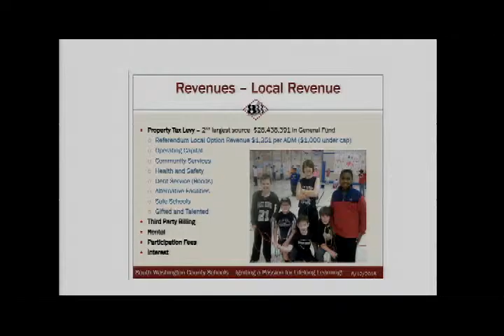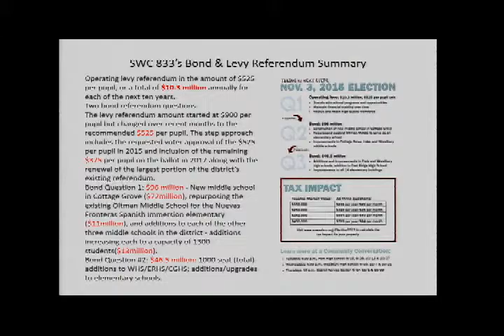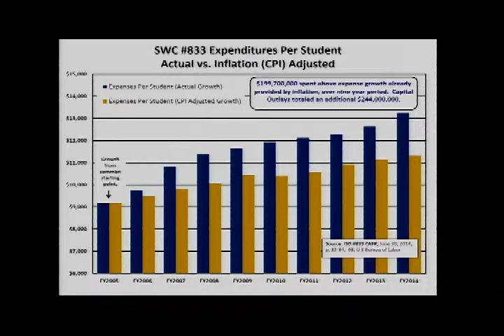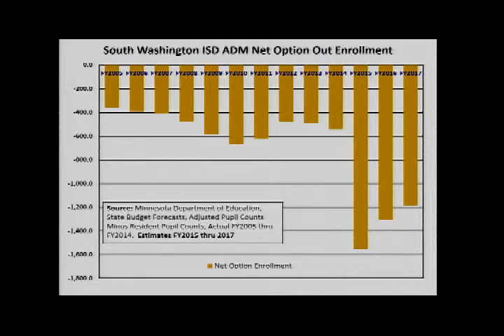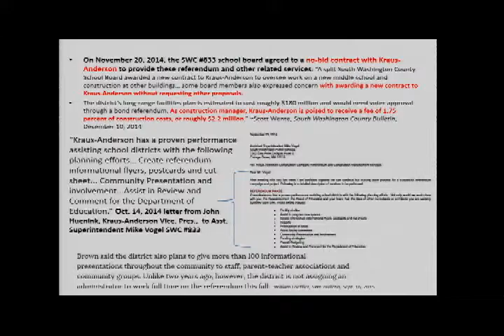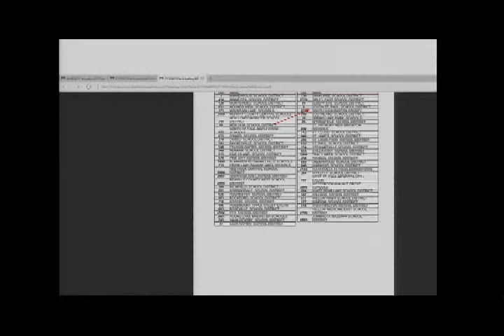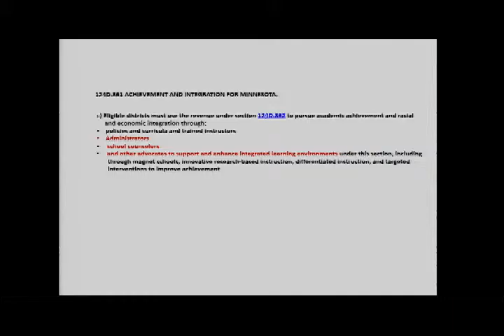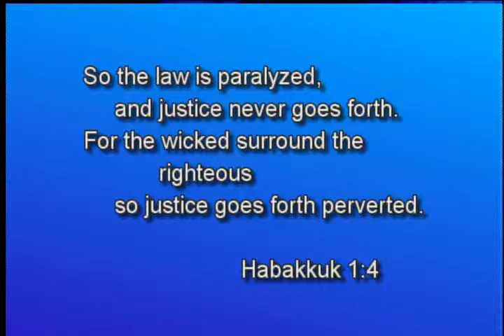2015/10/15 District 833 Andrea Mayer-Bruestle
Tim talks with Minnesota South Washington County School District 833 candidate Andrea Mayer-Bruestle, and with Susan Richardson about the school board and the levy issue.